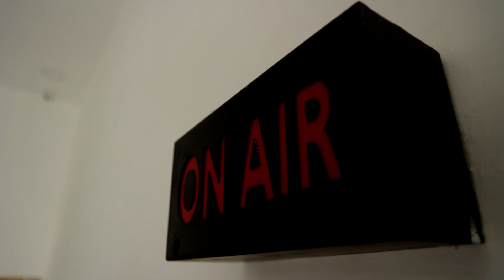கற்பக விநாயகர் கோயிலில் விநாயகர் சதுர்த்தி பெருவிழா